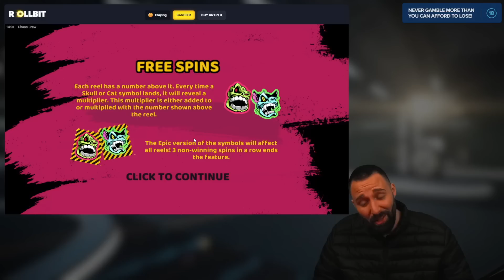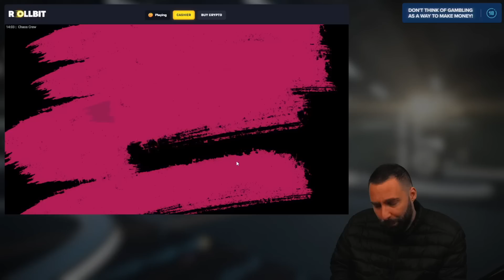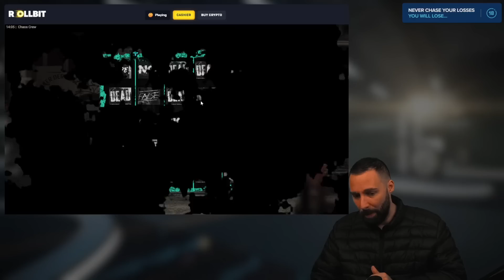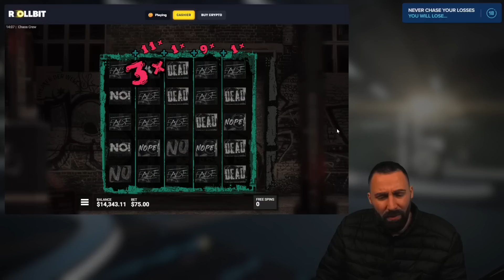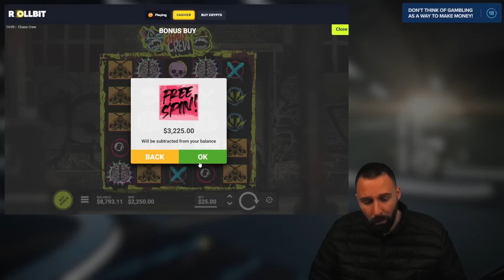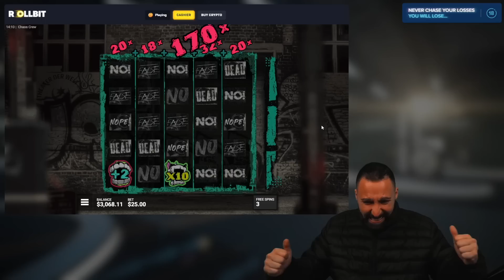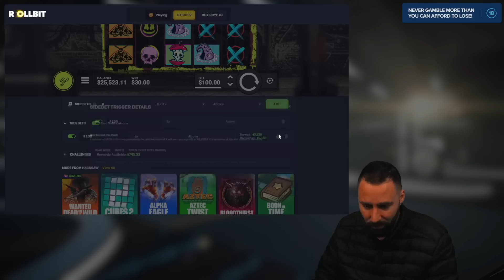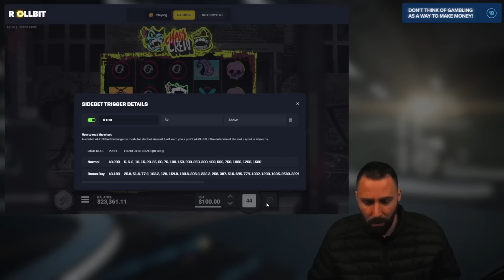CHAOS CREW - THIS ONE BONUS SAVED THE WHOLE SESSION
We are back on CHAOS CREW, one of the most volatile, most painful and most rewarding games.